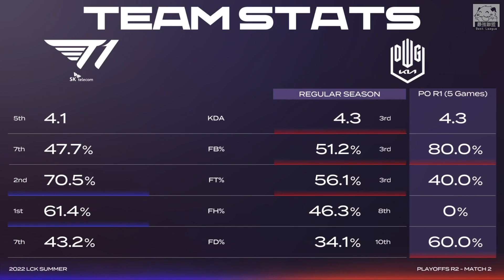T1 vs DK 傻眼！Daeny換回Burdol震驚全場！Gumayusi鎖淣菈被壓近四倍輸出！Game 4 | 2022 LCK夏季季後賽精華 Highlights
0:00 賽前數據 & Ban/Pick
1:20 對戰精華
8:35 賽後數據